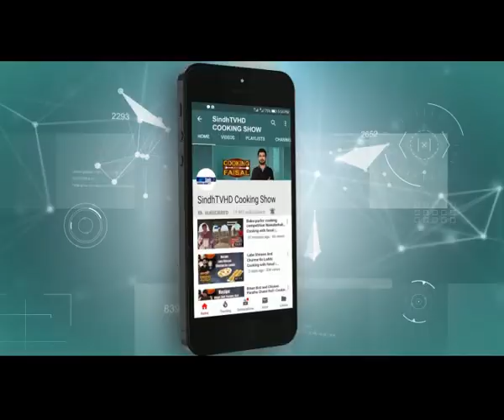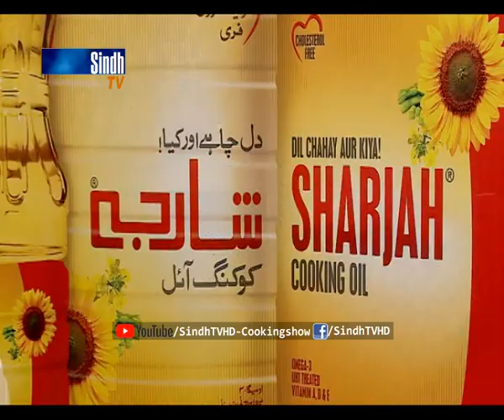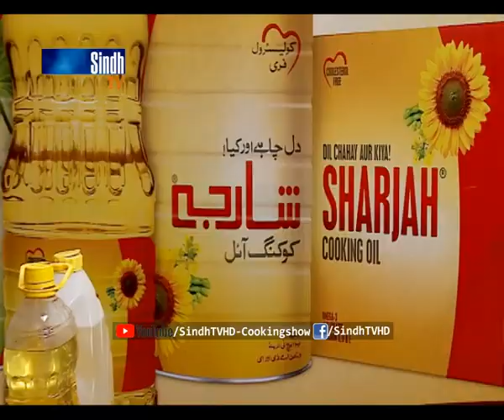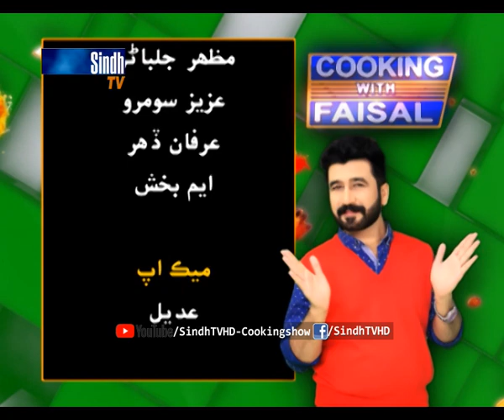Beef Potato Cutlets | Nashpati Ka Murabba | SindhTVHD Cooking Show | Cooking with faisal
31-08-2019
Recipes: Beef Potato Cutlets | Nashpati Ka Murabba/Chatni
گوشت ۽ پٽاٽن جا ڪٽليٽس | ناشپتي جو مربو/چٽڻي